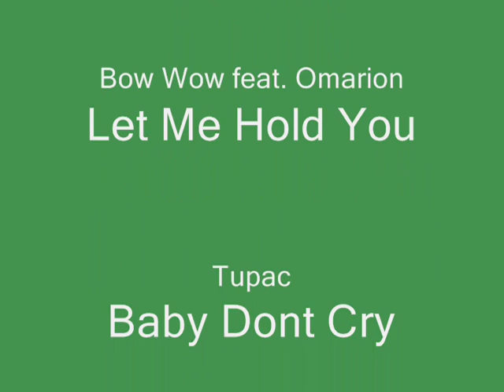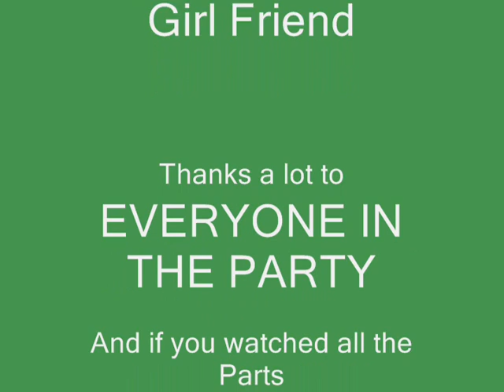2moons Expedition A Part 6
This is 2moons Expedition A Run. Part 6/6.

Parties are all Lead by me, DDRexpert321.

We get as far as into the Ship, but unfortunately with a few mistakes of mine (lack of some experience) we ran outta time.

Though for most part I was a good leader, and had Great people in the Parties to followed their directions carefully.

All the Song Titles are in the Last Part, and I'll post them in the comments here.

1st Song: Girlfriend by Omarion and Bow Wow

-DDRexpert321